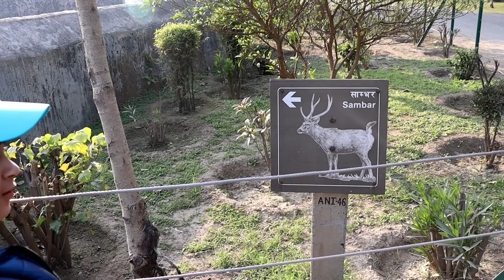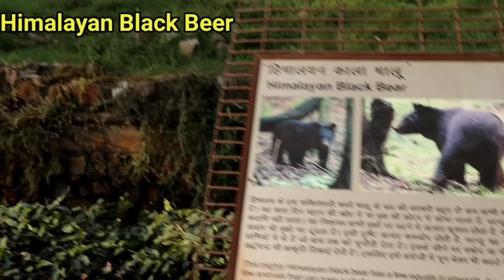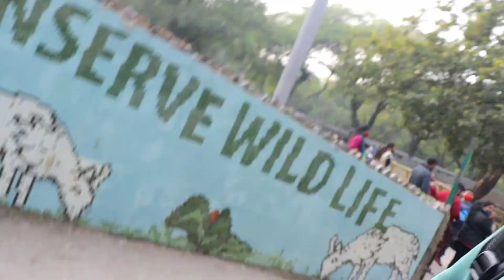Zoo in Delhi | Full Delhi Zoo Tour With All Information | Delhi Zoo Visit🐯🐆😲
Hello Everyone I am Vinod Sharma From Delhi Finally I also Started My Vlogging Channel Which I will be showing you my life style Daily Activities I love Travelling I will try my best to show you best places in Delhi & All Over India If you subscribe My Channel Surely you will get the best content from My Channel.Thanks for Your Time.